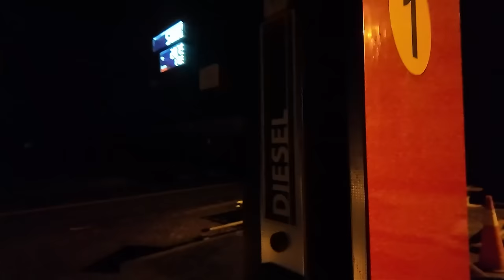THE TWIN CAM FALLS VICTIM TO THE WEST CORK RALLY & WE HAVE SOME GT86 UPDATES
In this episode we follow Jack along to the West Cork Rally where the Twincam sees an early retirement. We also share some updates on the current standings of the GT86 builds in the workshop. Big thanks to all the sponsors who helped make the rally happen and also to SVS onboards for the fantastic footage.

Click on the link below to grab yourself some merch including our newly designed team hoodie and the Flat Out Sideways editions - we appreciate the support

Thanks for the support as always, catch ye next time!